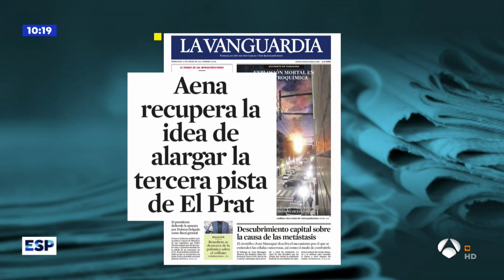Entrevista de Jaume Collboni en Espejo Público (15/01/2020)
Jaume Collboni es entrevistado por Susanna Griso en Espejo Público.

Estos son los temas más destacados de la entrevista:

- La decisión, desde el Ayuntamiento de Barcelona, de que los concejales prioricen el tren como alternativa a los vuelos para los desplazamientos cortos que cuenten con alternativa ferroviaria competitiva.
- Sobre la ampliación del aeropuerto de El Prat: "Estamos dispuestos a abrir el debate sobre su ampliación, pero debemos hacerlo con criterios de sostenibilidad".
- Collboni también ha hablado sobre la regulación de los precios de alquiler, y ha explicado que tenemos problema importante para el que es necesario buscar medidas de calado, pues a pesar de tener un trabajo muchas personas no logran pagar el alquiler.

No te pierdas la entrevista completa!